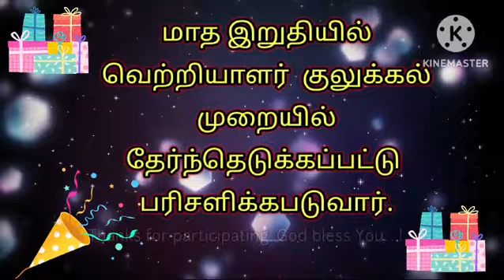இன்றைய வேதாகம கேள்வி Today Bible question 04.04.2024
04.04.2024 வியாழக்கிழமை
மாத இறுதியில் 20 நாட்களுக்கு அதிகமாய் பதில் அனுப்பினவர்கள் மட்டும் குலுக்கல் முறையில் 5பேருக்கு பரிசு வழங்கப்படும்.